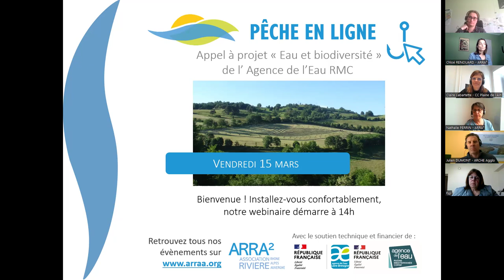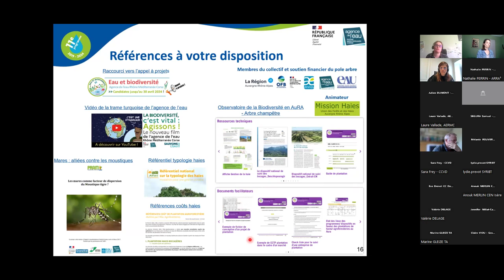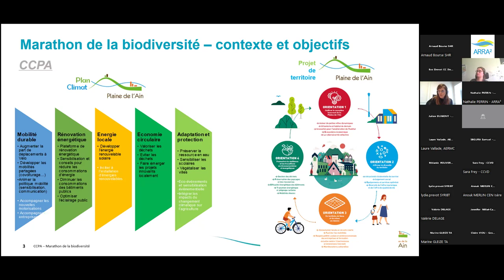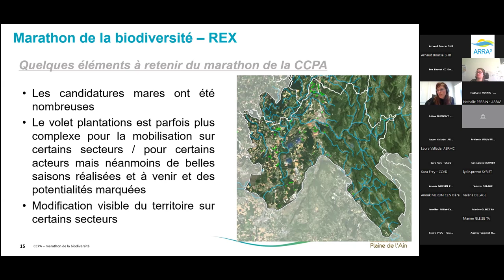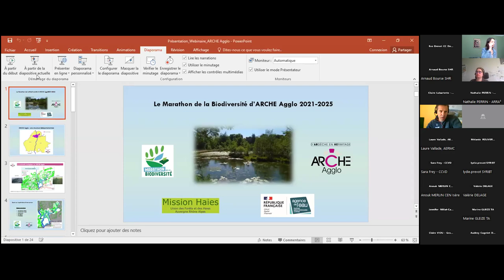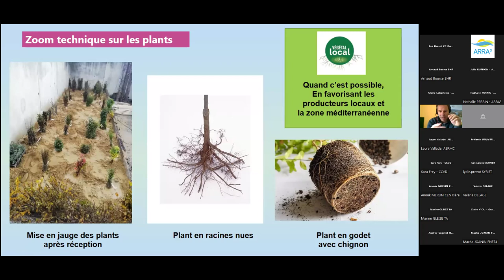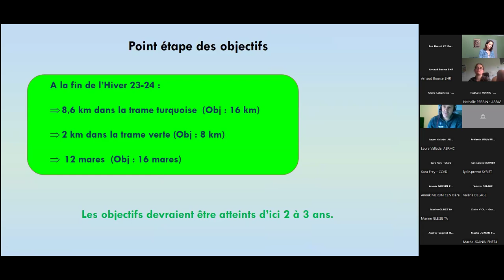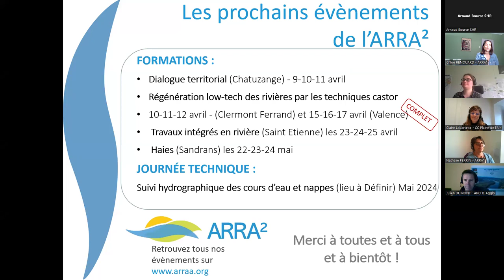Pêche en ligne - Appel à projet Eau et Biodiversité - 15 mars 2024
Dans le cadre de son 11e programme, l'Agence de l'Eau Rhône Méditerranée Corse lance des appels à projets annuels « Eau et Biodiversité » pour soutenir différents types de projets en lien avec la biodiversité.

Parmi les nombreux types de projets éligibles, les « Marathons de la biodiversité » sont des opérations d’envergure qui visent à restaurer ou à créer un réseau bocager à l’échelle d’un territoire, avec pour cible 42 km de haies et 42 mares. Ces corridors appartiennent à la trame turquoise qui est l’espace fonctionnel nécessaire à l’accomplissement d’une partie ou de l’ensemble du cycle de vie de la biodiversité aquatique et humide. L’appellation, décernée par l’Agence de l’eau Rhône Méditerranée & Corse, récompense les efforts des acteurs locaux qui ont la volonté d’aboutir à un résultat ambitieux, en écho au défi sportif que représente un marathon.

Plusieurs collectivités se sont lancées dans l'aventure depuis 2020 et l'ARRA² propose un moment de retour d'expériences et d'échanges sur l'appel à projet en cours, à travers une pêche en ligne, axée sur deux exemples de marathons de la biodiversité : la Communauté de communes de la Plaine de l'Ain et Arche Agglo.

Intervenants :
Julie RUFFION - Agence de l'Eau Rhône Méditerranée & Corse - 00:03:00
Claire LABARTETTE - Communauté de Communes de la Plaine de l'Ain (01) - 00:35:30
Julien DUMONT - Arche Agglo (26) - 01:18:33